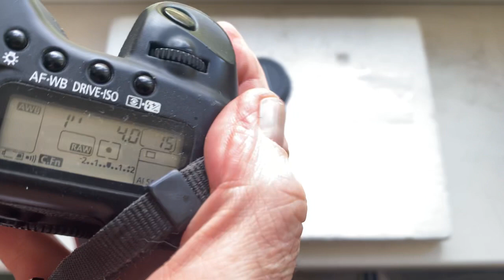M42-Canon c Одуванчиком Лушникова. (Для Виталия Л.)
M42-Canon  c  Одуванчиком  Лушникова для Canon.
Для:
Isco-Gottingen Tele-Westanar 1:4/ 180
Желающим купить – пишите на почту: